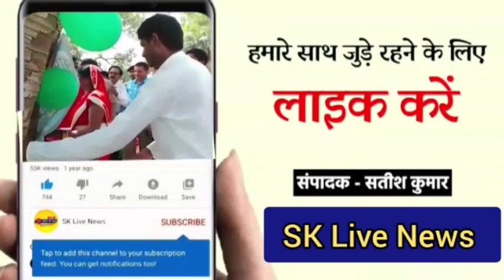जबलपुर के देवताल स्थित हनुमान मंदिर में आज श्री मातृशक्ति महिला के द्वारा सुंदरकांड का आयोजन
जबलपुर के देवताल स्थित हनुमान मंदिर में आज श्री मातृशक्ति महिला  के द्वारा  सुंदरकांड का आयोजन किया गया, श्री मातृशक्ति महिला मंडल  की उमा ठाकुर, ने जानकारी देते हुए बताया कि, यह कार्यक्रम नए वर्ष के उपलक्ष में किया गया ,इस कार्यक्रम में सुंदरकांड, रामायण पाठ, के अलावा प्रसाद वितरण किया गया ,साथ ही महिला मंडल के द्वारा भजन कीर्तन का आयोजन भी किया गया ,इस अवसर पर श्री मातृशक्ति महिला मंडल की  अध्यक्ष रूबी पटेल, उमा ठाकुर ,श्रीमती सीमा यादव, श्रीमती पुष्पा दुबे ,अनुराधा सोनी, रितु ठाकुर ,पूजा ठाकुर, नीलम गोटिया, रमा धुर्वे, बबली कुशवाहा, सुमन दुबे ,रीना पटेल, धरना कश्यप, रश्मि चौकसे ,सीमा चौरिया आदि उपस्थित थी